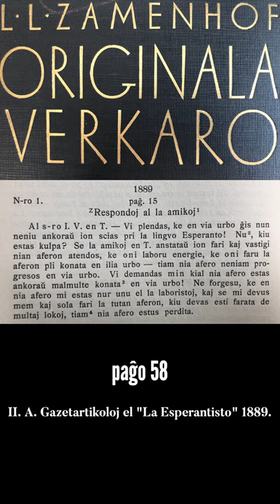Zamenhofa Medito 031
Fari aŭ atendi? Jen mesaĝo responde al amikoj sur kiu oni povas interese mediti.